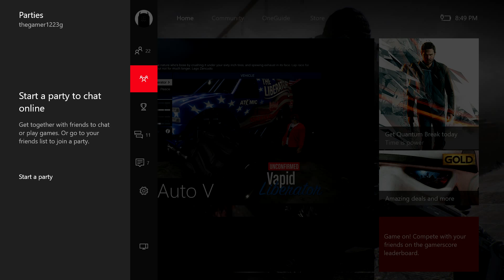gta 5 swamp monsters with rex and noah